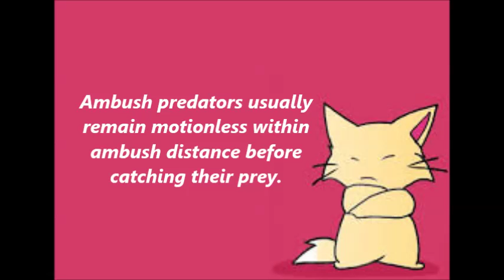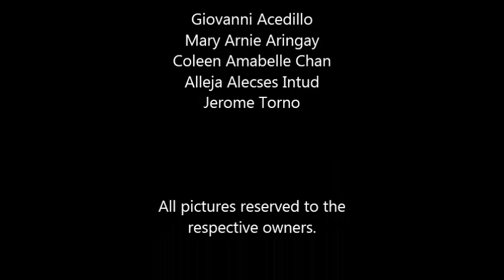Prey-Capturing Strategies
A brief lesson about some prey-capturing strategies of animals in the  community.